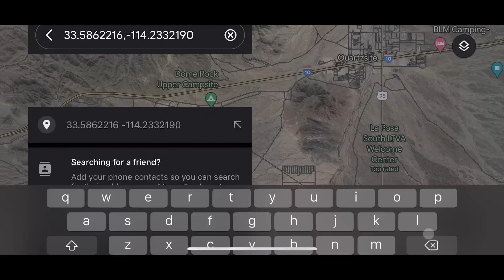Group Camp Feb. 3rd-5th 2023 - Come camp with us!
33°35'10.4"N 114°13'59.6"W
Road Runner 14 Day Camping Area Feb. 3rd-5th
53rd St./La Paz Valley Rd Quartzsite, AZ
From Hwy 95 Turn on to 53rd St/La Paz Valley Rd, follow about 1 mile to Old Yuma Rd. Right turn on Old Yuma Rd.  Follow about 1 mile, watch for cardboard sign, make right turn.  Follow dirt road and watch for my box van and trailer.
*My name is Brian.  I started living full time in a self built camper van in 2014 in my hometown of San Diego, CA.  I hit the road full-time in 2015 to pursue seasonal work and travel around the U.S.  I find free camping on public land and enjoy photography, hiking, biking, and kayaking in nature.  Join me on my adventures.